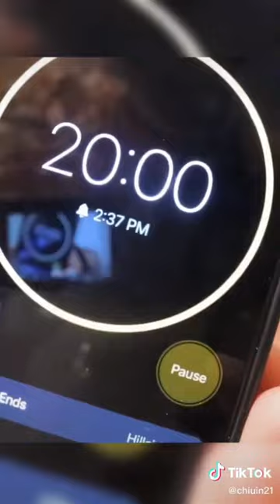Silk Press on 4c Natural Hair: Tips and Tricks for At-Home Styling | TUTORIALS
Welcome to Beauty and Fashion Cult! Today's video is on  silk pressing natural hair at home that is 4c friendly.